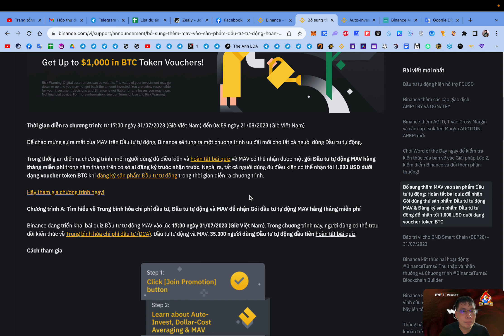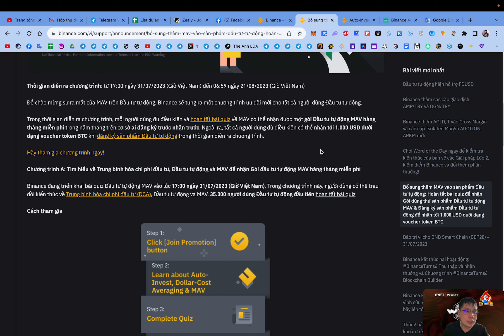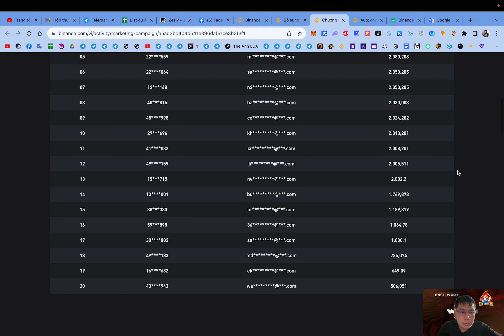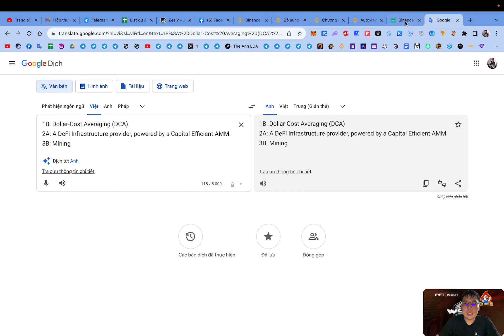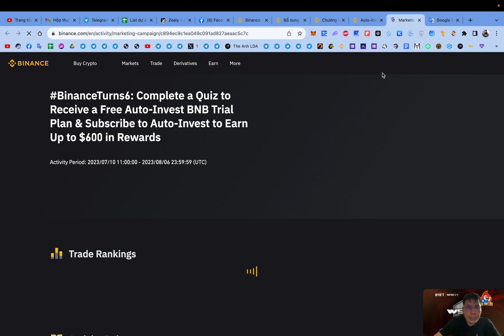Hướng dẫn trả lời quiz nhận voucher Free Auto-Invest MAV Trial Plan sàn Binance (kèo ngon)